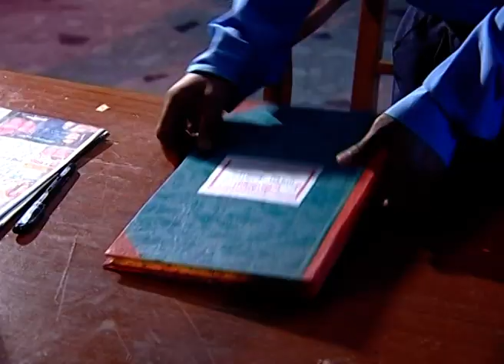Ke Tumi Nandini | Bangla TV Serial | Episode - 374 | Best Scene | Zee Bangla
Story

Watch the bangla serial Ke Tumi NandiniClick Here to Subscribe Channel This is the story of a young girl Nandini who wants to make her own rules in lifeClick Here to Subscribe Channel